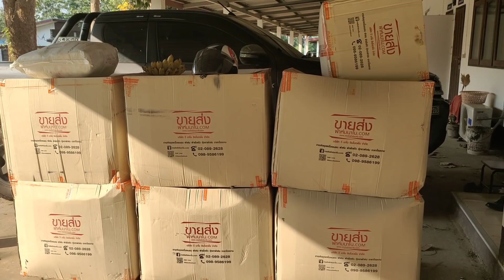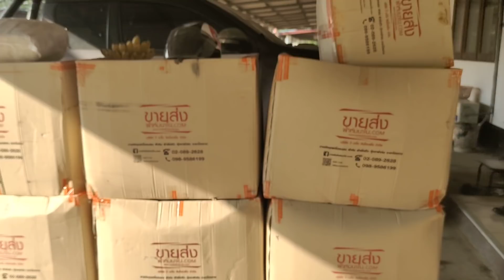กกกอกแตก!! พี่อุ๊บ คอนเฟิร์ม หมอณัฐสั่งเพิ่ม 1 กระสอบ กลัวไม่พอ